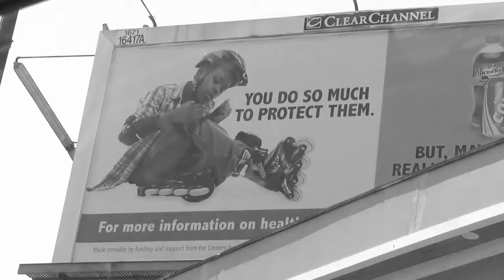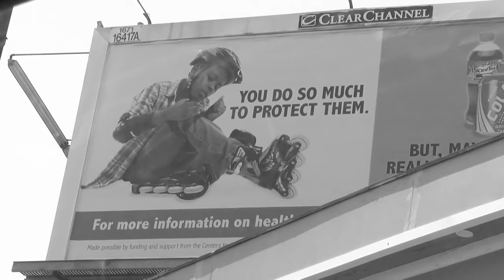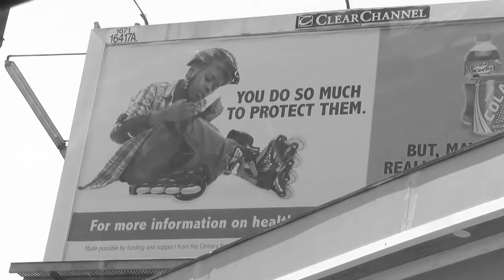[FREE] Freestyle Old School Type Beat - "The Gun" Rap Boom Bap Instrumental (prod. GizmoCrack)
Thank you 4 listening!

type,
beat,
2021,
2020,
freestyle,
rap,
hip-hop,
hip hop,
trap,
free,
dark,
ambient,
90s,
boom,
bap,
boombap,
B.I.G,
2Pac,
N.W.A,
Nas,
Ice Cube,
Eazy-E,
Jay Z,
West Coast,
East Coast,